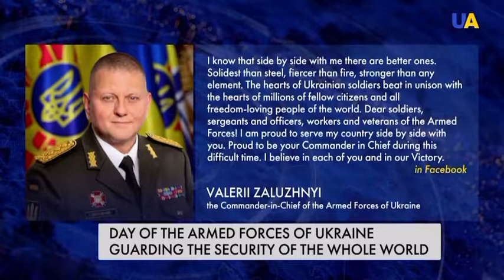The day of Ukrainian Armed Forces